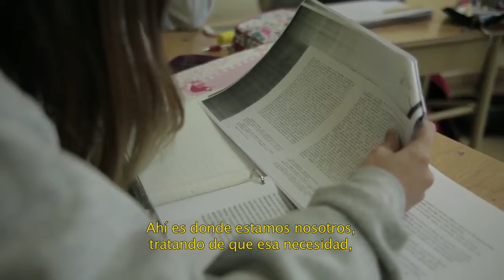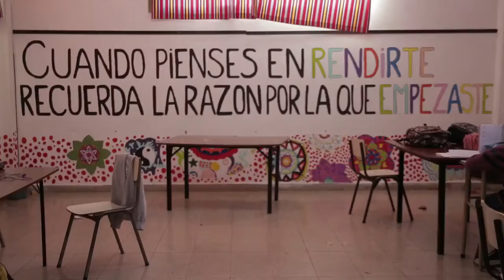LIDERES PARA EL APRENDIZAJE Escuela José Manuel Estrada